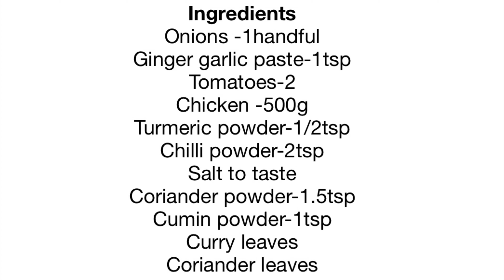ரொம்ப ஈசியான சிக்கன் கறி|Chicken curry|Chicken Curry recipe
Welcome to variety foods kitchen,today at variety foods kitchen we have made a recipe using chicken-ரொம்ப ஈசியான சிக்கன் கறி/Chicken curry.Do try this chicken curry and share your feedbacks with us.